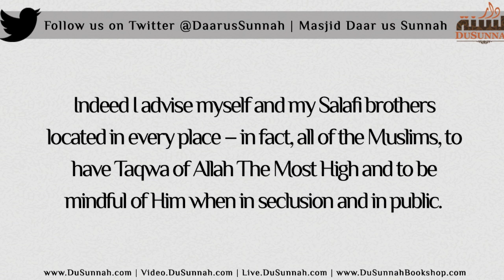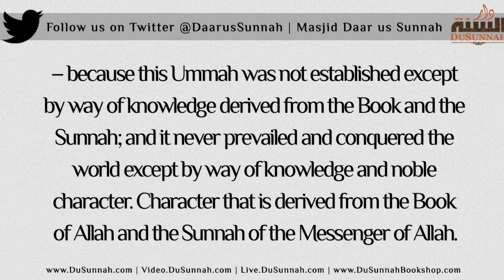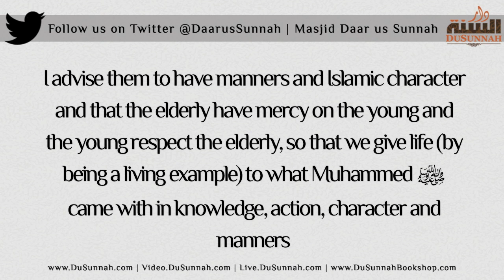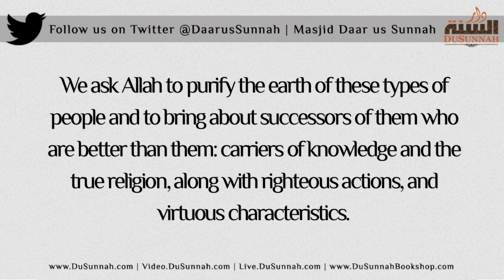Heartfelt Advice for Every Muslim and Seeker of Knowledge | Shaykh Rabee' bin Hadee al-Madkhalee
Masjid DaaruSunnah

Shaykh Rabee' bin Hadee al-Madkhalee.
Masjid Daar us Sunnah - London